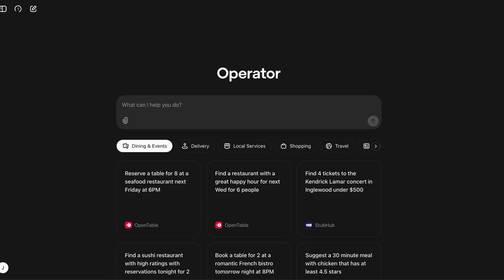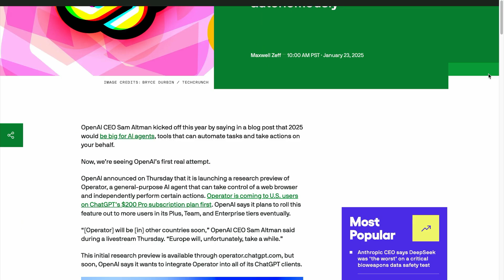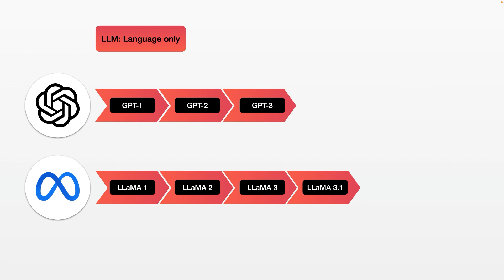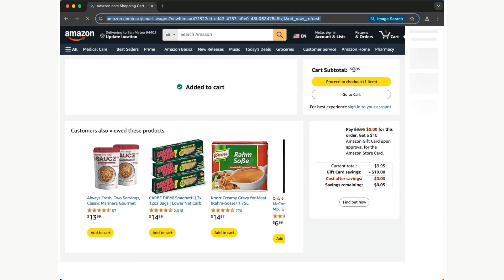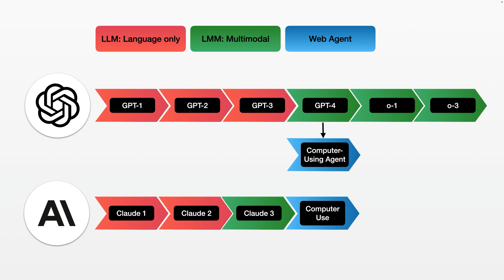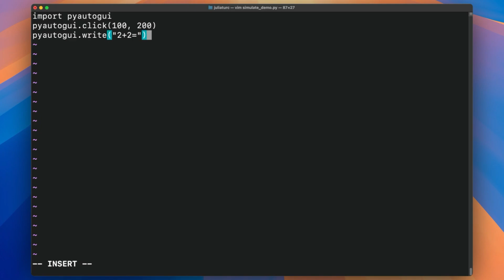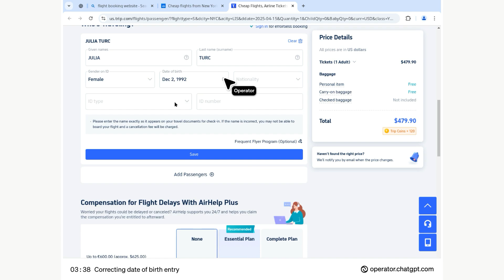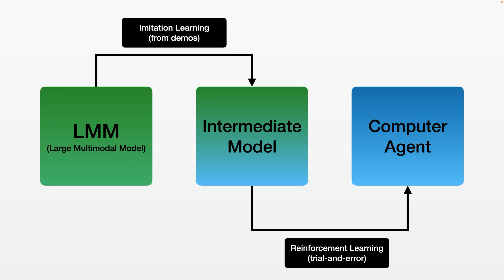How does OpenAI Operator work under the hood? | Tech deep dive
In this video, we discuss the science behind OpenAI's Operator and other browser / computer agents, including LMMs (Large Multimodal Models), Imitation Learning and Reinforcement Learning.

00:00 Intro
00:57 Demo
01:57 Other agents
03:16 Large Multimodal Models
05:38 Imitation and Reinforcement Learning
09:01 Outro